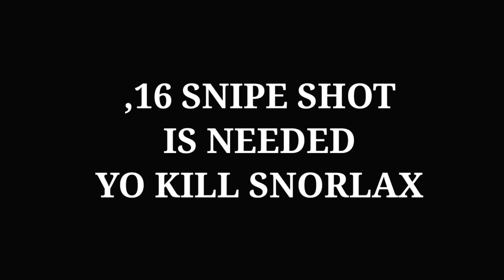DECIDUEYE SPRIT SHACKLE vs INTELEON SNIPE SHOT Unite Move Which is more Powerful?... in Pokemonunite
in this video I've shown INTELEON  vs DECIDUEYE comparison which one is better After buff in Pokemon Unite! Buffed sprit shackle vs snipe shot

Pokemon Unite

Pokemon Unite INTELEON

Absol Move set comparison Pokemon Unite Moments

Pokemon Unite Comparison INTELEON snipe shot vs DECIDUEYE sprit shackle

Inteleon proves again why he is the best speedster in Pokemon unite for master rank. DECIDUEYE showing domination in Pokemon unite. DECIDUEYE on a killing spree on master rank.

Pokemon Unite funny video clip. Most powerful inteleon vs DECIDUEYE of Pokemon unite, Pokemon unite master global player.